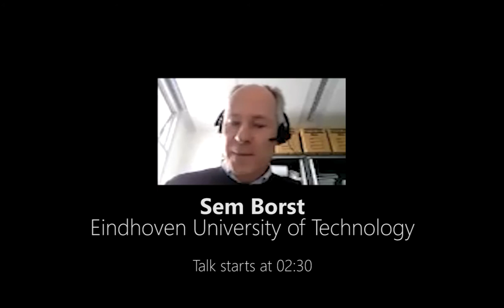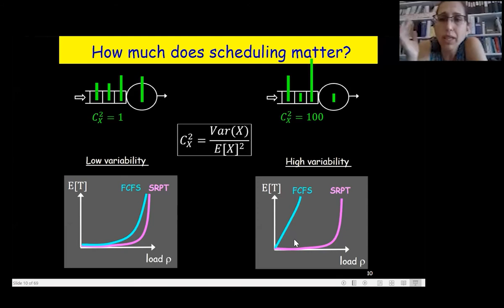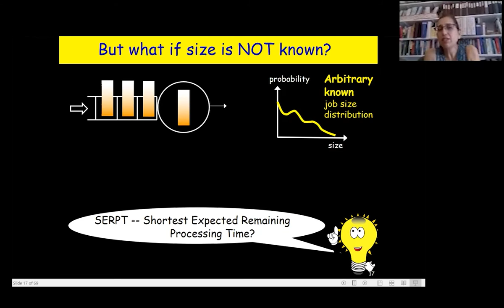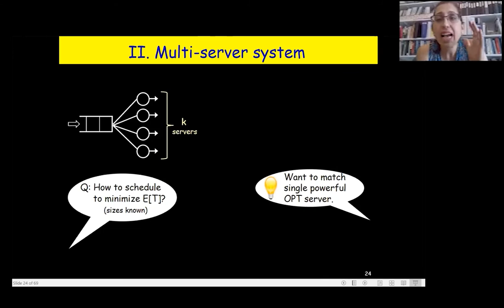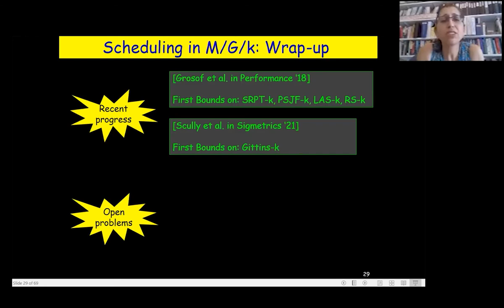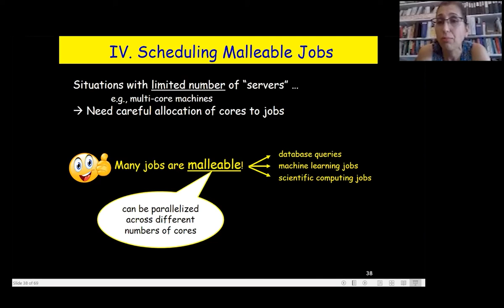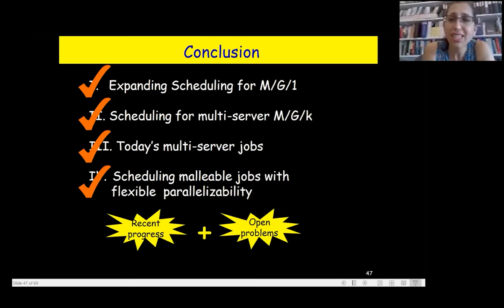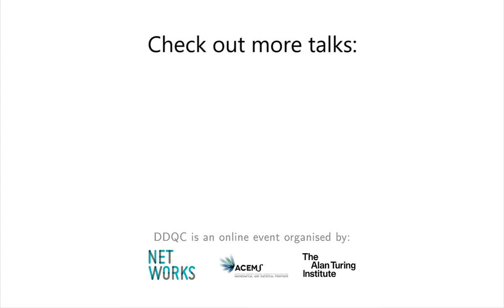Mor Harchol-Balter: New Directions in Stochastic Scheduling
Data-driven Queueing Challenges 2021
Speaker: Mor Harchol-Balter (Carnegie Mellon University)
Talk: New Directions in Stochastic Scheduling

Abstract:
The massive expansion of datacenter computing has led to a plethora of new queueing models and new scheduling problems.  This talk will discuss several new open problems of practical importance.  Topics include:

Advancing the state of scheduling for the M/G/1
Scheduling for multiserver (M/G/k) systems
Queueing for today’s multiserver jobs
Scheduling of malleable jobs, with flexible parallelizability.
In addition we will characterize today’s datacenter workloads, particularly their extremely heavy tails.

This talk is based on the following paper: “Open problems in queueing theory inspired by datacenter computing.”  Queueing Systems, vol. 97, no. 1, 2021, pp. 3-37.

Presentation slides and a link to the paper are available